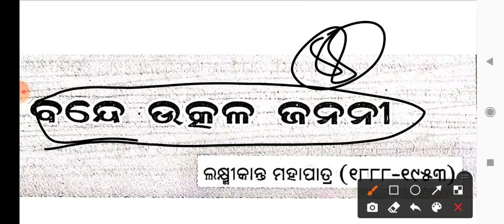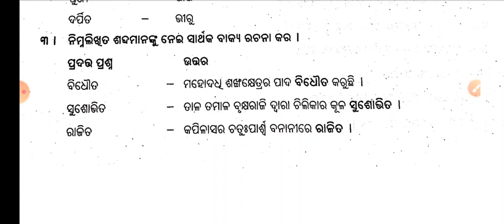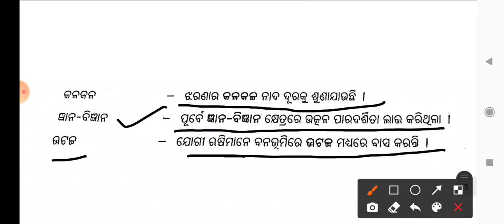10th class mil bande utkala janani question answer // Bande utkala janani question answer 10th class